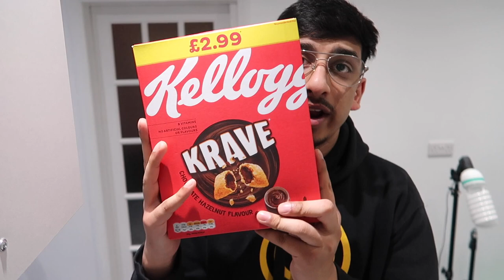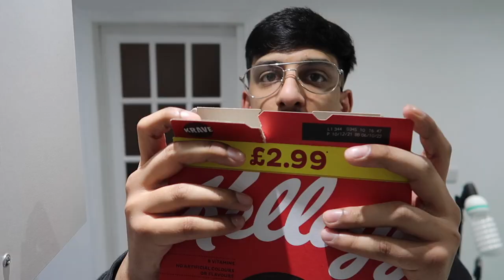RAMADAN DAY 1 | MY MUM TRIES VLOGGING | AVA SPEAKS FLUENT | DAILY VLOGS | FAIZAAN AND AMNA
Hi guys and welcome back to another daily vlog of Ramadan!
In todays video I have my first Sehri of the month.
My mum tries vlogging, and Amna shows you Avas sentences.